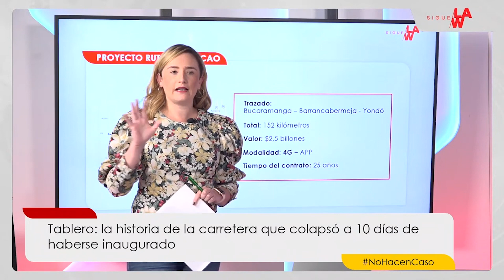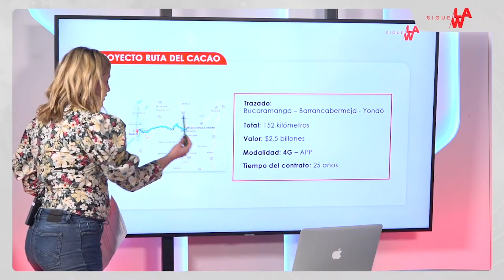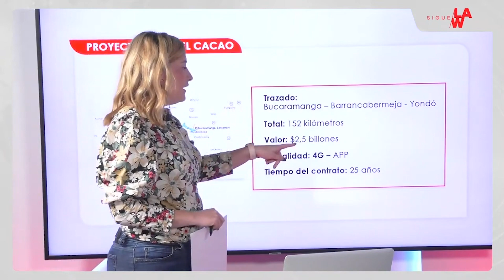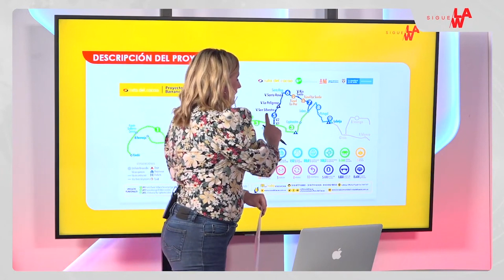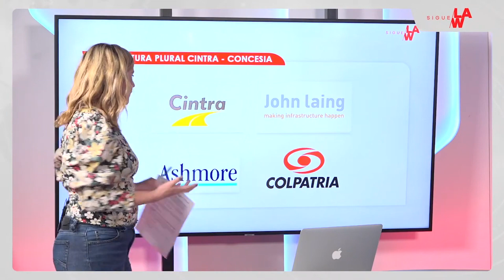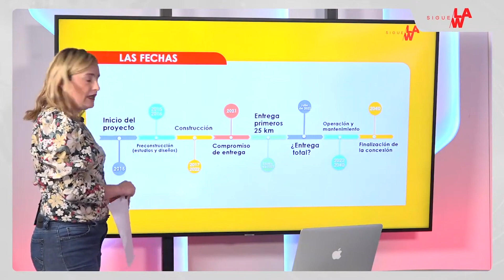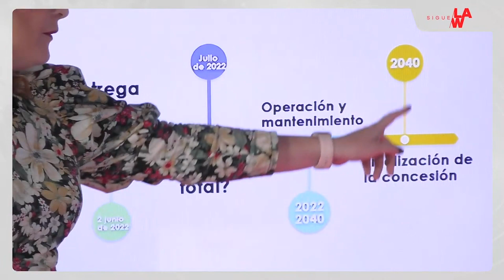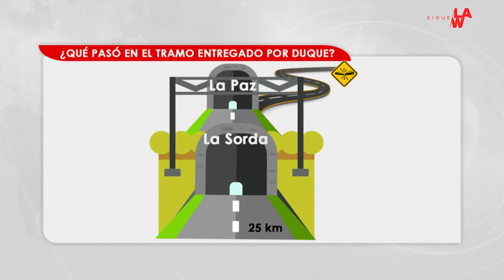La realidad de la vía a Barrancabermeja que colapsó a 10 días de haberse inaugurado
A solo 10 días de inaugurarse el tramo de una vía que lleva a Barrancabermeja, colapsó debido a la inestabilidad en la zona y las fuertes lluvias. Sigue La W conversó con el vicepresidente de la ANI sobre el proyecto y la razón de la falla.

Se trata de una calzada de dos carriles y la mitad de uno de ellos se fue al suelo. Hace parte de la Ruta del Cacao o el trazado de Bucaramanga, Barrancabermeja y Yondó.

Son 152 kilómetros y tiene un valor de $2.5 billones en una Asociación Público-Privada, cuyo tiempo de contrato es de 25 años. En total tiene nueve unidades funcionales y los 25 kilómetros que colapsaron y entregó el Gobierno de Iván Duque están entre el sector 5, 6 y 7.